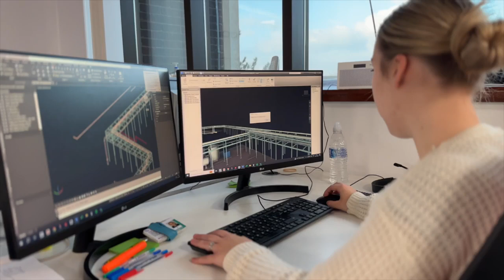An interview with Senior CAD Technician, Emma Ladanowski!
We sat down with Engenda Group's Senior CAD Technician Emma Ladanowski to hear about how she came to work for Engenda, the best project she's worked on, the move to The Heath Business & Technical Park and her advice for anybody thinking of a career in CAD!